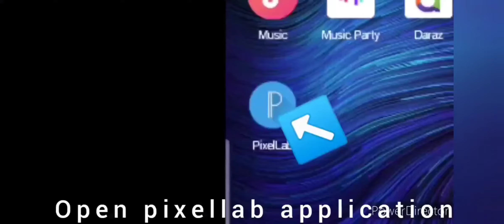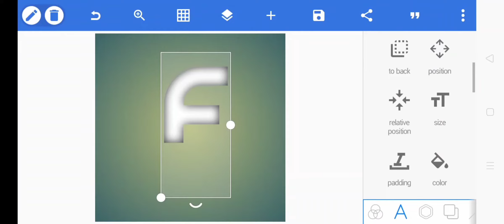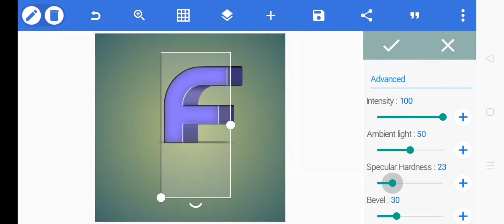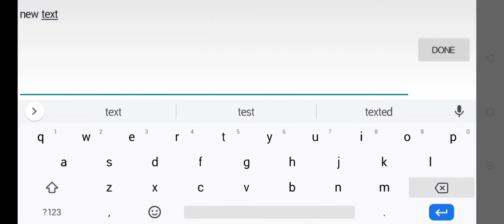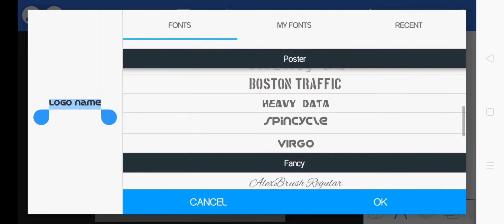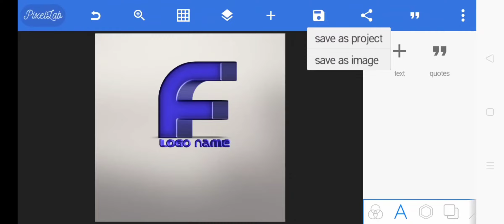How to make a 3D F Logo in mobile || Let's Amazing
✓ Hello Friends my name is Hamza Qadir and it is my channel Let's Amazing!!!

•___________________English_____________________•
 •Today I will show you  How to make a professional logo in mobile phone very easily with pixellab application. so friends if this video is helpful for U Please like, comment, share and Subscribe my channel.Thanks For Watching

•_________________Hindi/Urdu___________________•
•To dosto aj ma ap ko logo banana sikhoun ga pixellab application ki madad sa so yar agar ap ko mari video pasand ay to please like comment Share and Subscribe Lazmi kar dena.Thanks for Watching.

_____________________Links______________________

                             Let's Amazing!!!